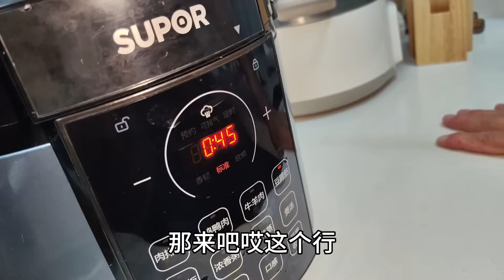【160斤大龄女】老爸烀个大肘子，娘俩市场买大饼，连肉带菜卷一起，吃着嘎嘎香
老爸烀个大肘子，娘俩市场买大饼，连肉带菜卷一起，吃着嘎嘎香